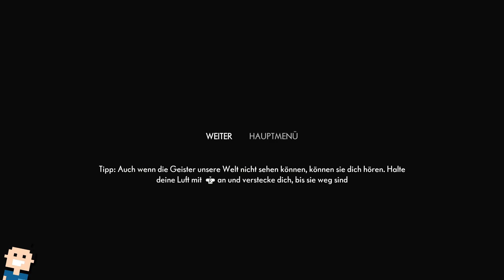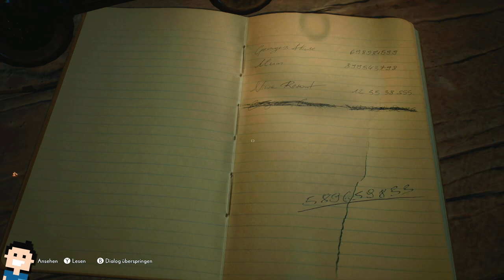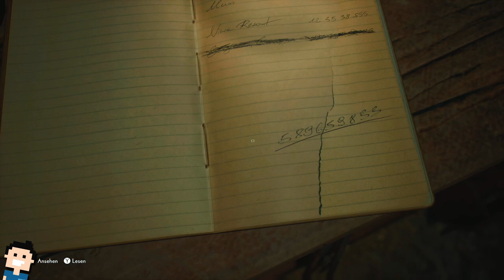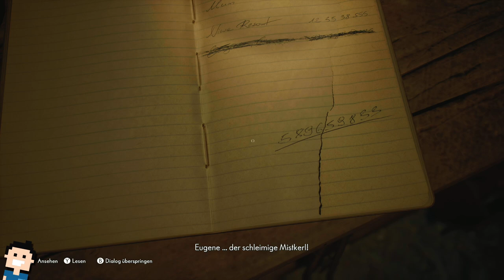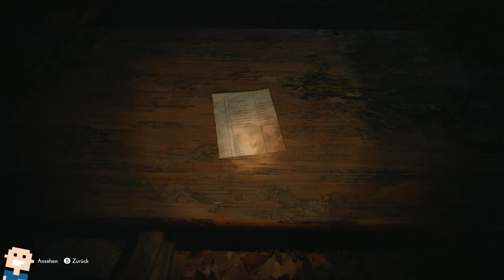✪ Let's play the Medium deutsch Xbox SX #07 - Nicholas und Tori ✪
MEIN EQUIPMENT